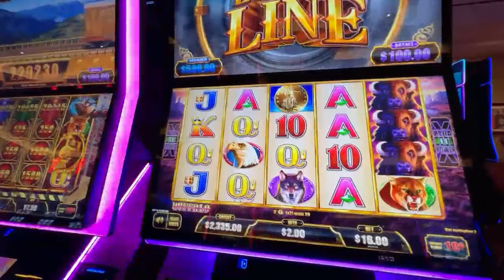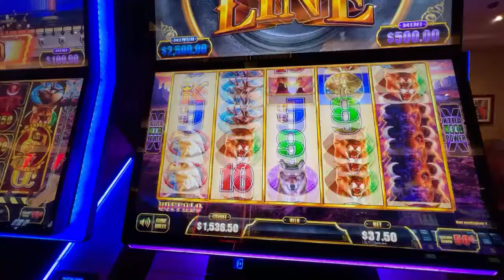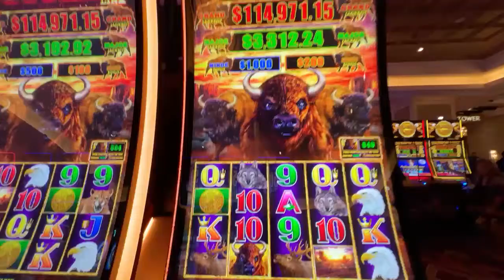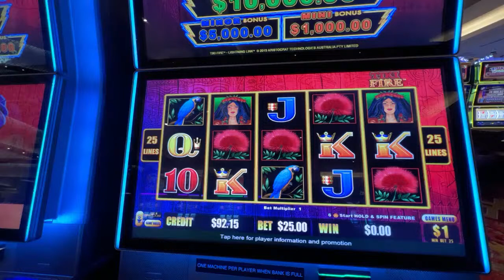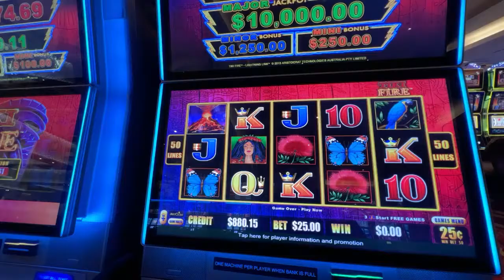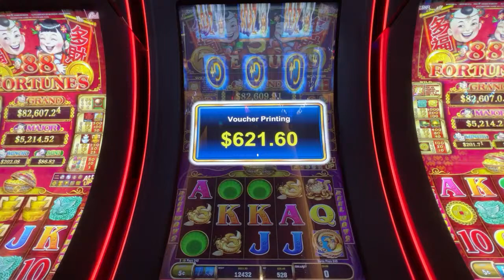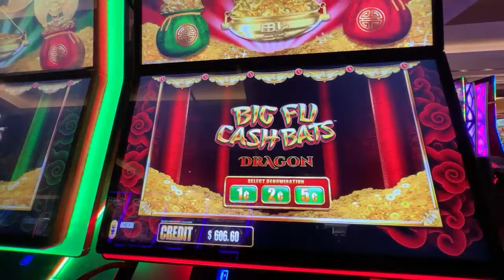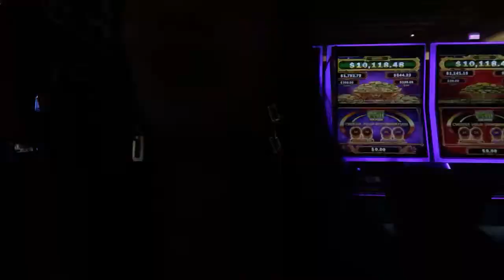🔴 Live Slot Play! Watch Me Get A Absolute Beatdown at the Tampa Hard Rock! 😭😭😭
Join me as I'll be broadcasting LIVE at 7:00PM Est  from the Tampa Hard Rock.

If you wish to be considered as a participant on Ca$h N Da$h you agree to the official rules. Participants will be chosen randomly by commenting on my video after you watch it with the Jackpot amount on that video.